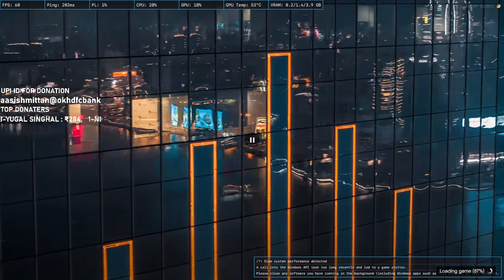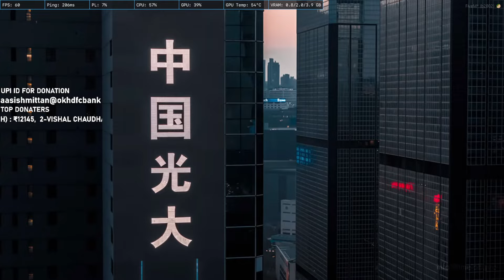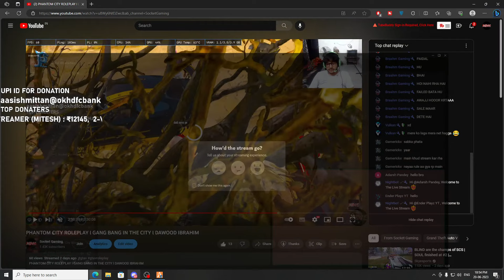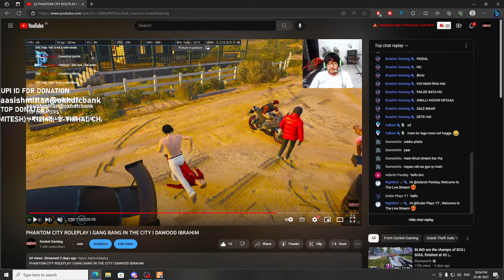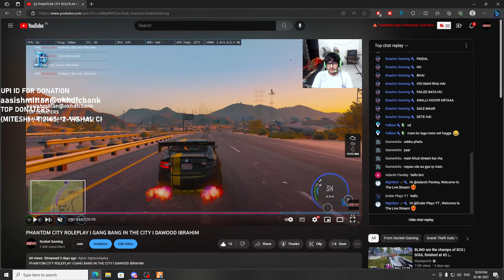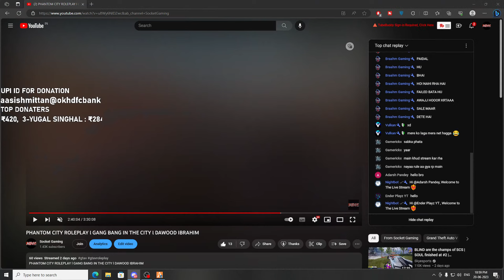PHANTOM CITY ROLEPLAY l GANG BANG IN THE CITY l DAWOOD IBRAHIM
HELLO DOSTOO!!
I Hope you,re having a nice day
I Heartly welcome all of you in the socket gaming Channel.

TOP DONATERS
1 - NIGHT STREAMER (MITESH) - ₹11870
2 - VISHAL CHAUDHARY - ₹420
3 - YUGAL SINGHAL - ₹240

PC SPECS:
MOTHERBOARD- ASUS A320 PRIME M-K
RAM-ADATA 3000MHZ 8GB
HARD DISK- 1TB BLUE
SSD- ADATA 240 GB
PSU-450MV

RULES OF CHAT:
1-No sexism, racism or other forms of discrimination. This should be a way obvious one. ...
2-Good Vibes Only, Positive Talk, Uplifting Talk etc. ...
3-Language (Profanities/Cussing) ...
4-No Self Promoting. ...
5-No Spamming. ...
6-No Religion or Politics. ...